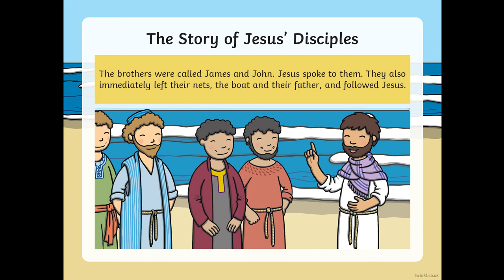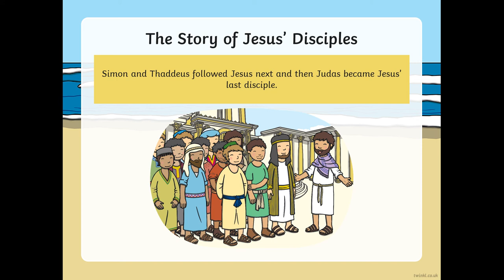Y12 Jan 2021 Home Learning 2 Jesus & his Disciples